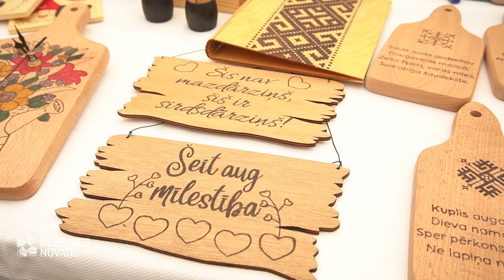Rēzeknes novada diena 2023